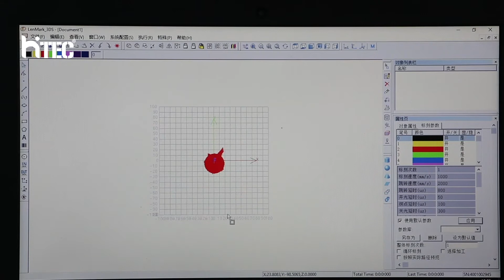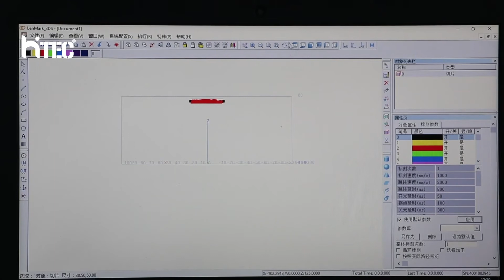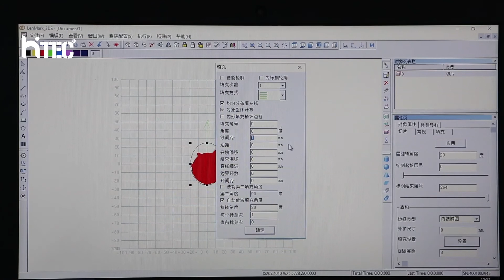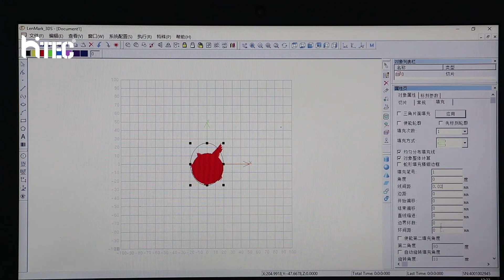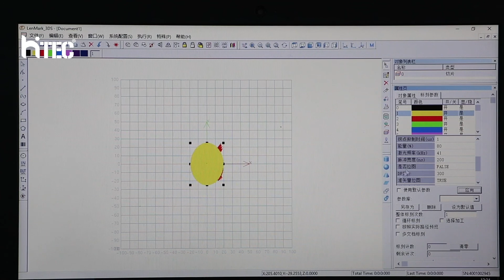how to operate FEELTEK Lenmark software for 3D deep metal laser marking machine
3d fiber laser marking machine operate video
from this video you can study how to use 3d software lenmark 3ds software, FEELTEK brand.